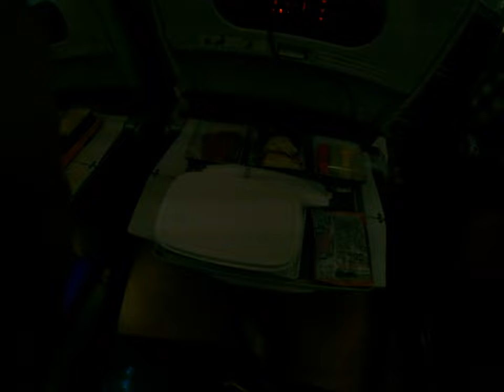making meme on the Japanese airplane with Japanese food airplane meals 2